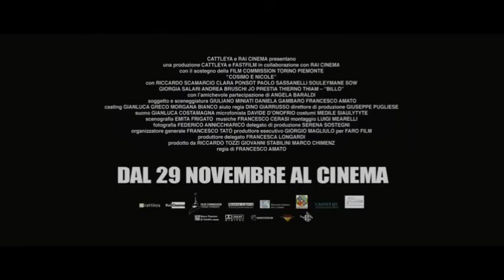Cosimo e Nicole 2 (2012)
Cosimo e Nicole 2 - Uscita : 29 novembre 2012

Un film di Francesco Amato. Con Riccardo Scamarcio, Clara Ponsot, Paolo Sassanelli, Andrea Bruschi, Giorgia Salari.

Cosimo è italiano, Nicole francese. Si conoscono a Genova, durante gli scontri del G8. E' bastato uno sguardo per innamorarsi e da allora non si sono più lasciati. Da subito la loro è stata una passione irrefrenabile e incontrollata.

Cosimo e Nicole sono giovani e vagabondi, la loro casa è l'Europa e la musica la loro più grande passione. Dopo tanto girare, decidono di tornare a Genova dove iniziano a lavorare per un loro amico che organizza concerti.

Tutto sembra andare per il meglio, fino a quando un drammatico incidente rischia di incrinare l'amore della coppia ponendo i due ragazzi di fronte a scelte che segneranno il loro futuro. Per sempre.

Una storia d'amore moderna e autentica che non vuole scendere a compromessi con una realtà dura e cinica.